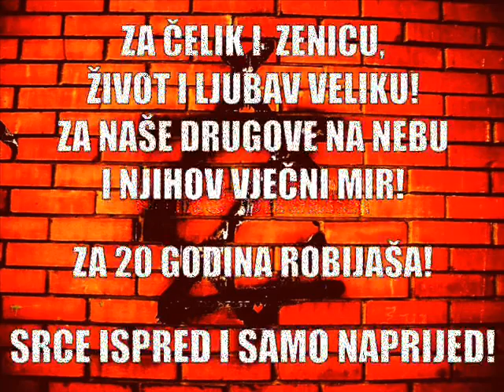Robijasi Zenica - Crno-Crvena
1. CRNO-CRVENA

Nek se zna
Još od Rimljana
Crnocrvena je sva
Bistue Nova
Nek se zna
Crnocrveno je sve
Iz lijepe Zenice
Grada Čelika

U našim srcima
I snovima
Ostaje Robija
I tri imena
Pujdo,Sekin i Paulin
Negdje gore
Visoko iznad nas
Da li je sve crno i crveno kod Vas
Da li čujete glas
Sa juga
Koji moli za mir i spas
Za velikoga druga

Nek se zna
Crnocrvena je sva
Ova mala planeta
Naša Zemlja
Ma nek se zna
Boja korijena
Boja svemira
Crnocrvena

U našim srcima
I snovima
Ostaje Robija
I tri imena
Pujdo,Sekin i Paulin
Negdje gore
Visoko iznad nas
Sa juga
Za velikoga druga